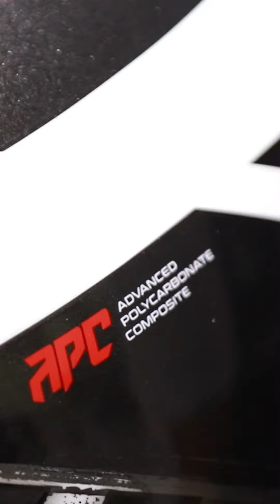Review Casco HJC i70 en Español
Para mas información o contenido de este tipo me puedes seguir en Instagram o Tik Tok a través de Ninjabass66